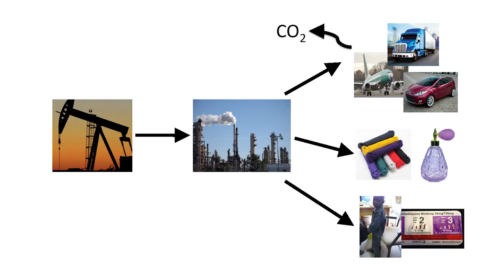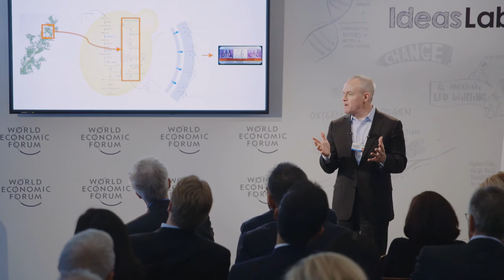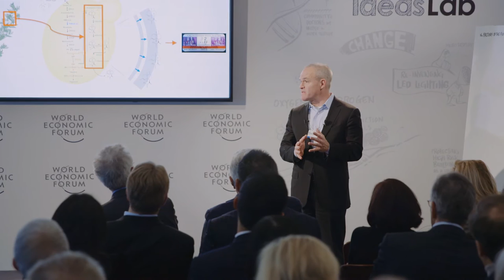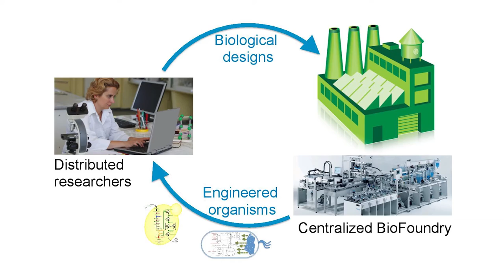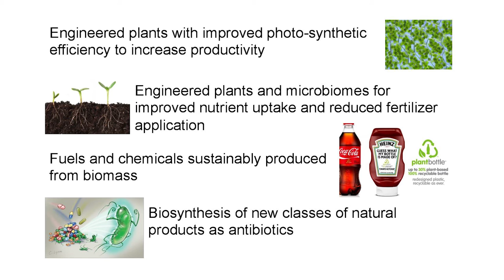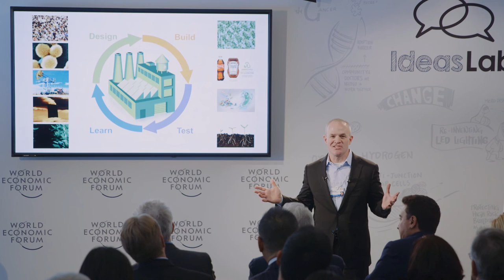Manufacturing drugs and clean fuels with microbial refineries | Jay Keasling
Microbes have been engineered to produce everything from drugs to jet fuel. As the technology to engineer biology becomes faster and cheaper, Jay Keasling – Professor of Chemical Engineering and Bioengineering at the University of California, Berkeley – discusses how it could help solve problems from climate change to drug-resistant bacteria and food security.